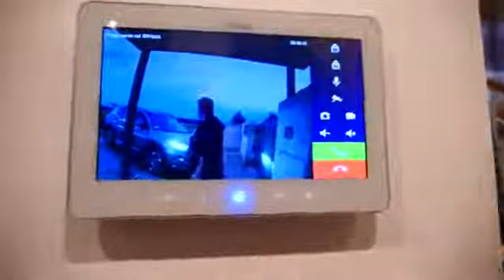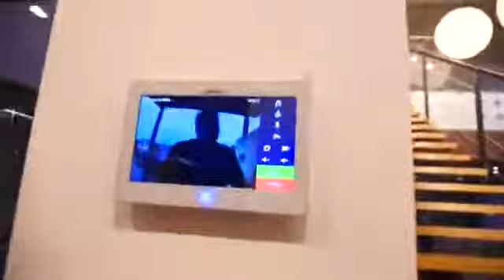NIE UWIERZYSZ CO ZROBIŁA JEGO DZIEWCZYNA I Kamuś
każde 10 subskrypcji to jeden film więcej

!UWAGA! NIE JESTEM PRAWDZIWYM KAMERZYSTĄ/KAMUSIEM/KRUSZWILEM I SĄ TO TYLKO REUPLOADY ICH FILMÓW!